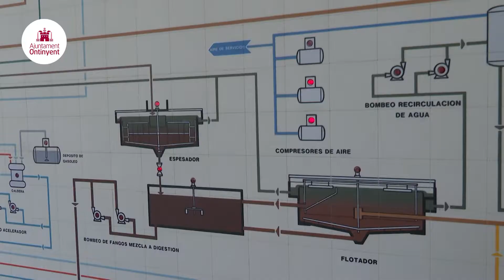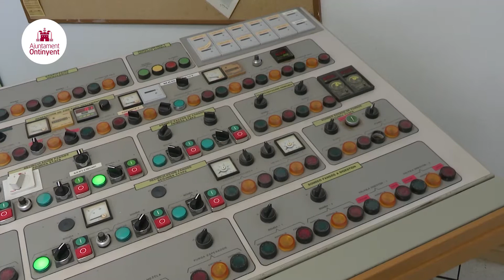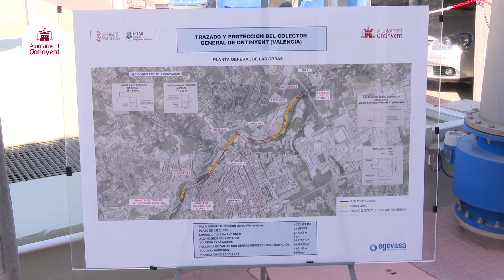Nou col·lector d'aigues d'Ontinyent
La Conselleria d'Agricultura i Transició Ecològica posa en marxa les obres del nou col·lector d'Ontinyent

L'alcalde Jorge Rodríguez explica que es tracta d'una actuació que ja era necessària feia temps, però que es va fer més urgent després de la DANA de 2019.